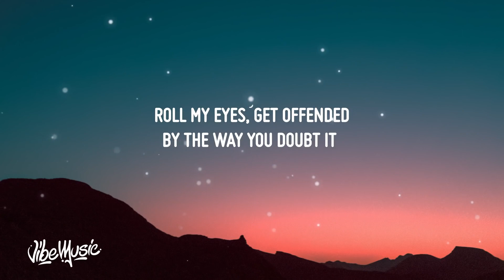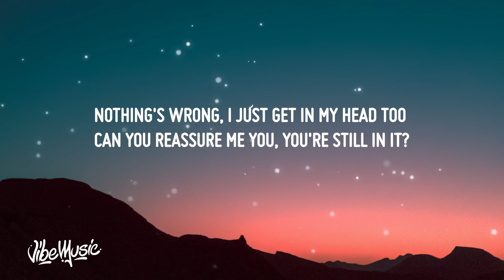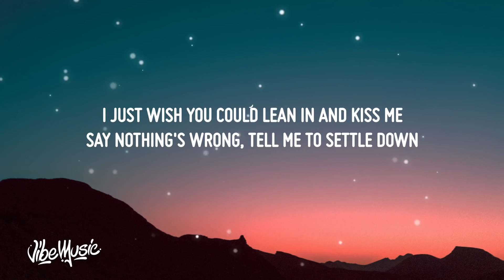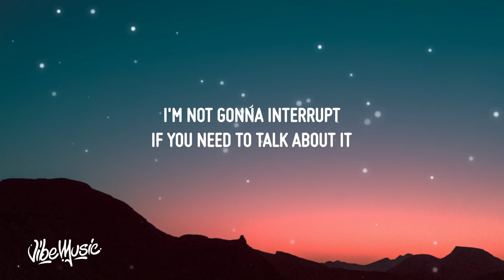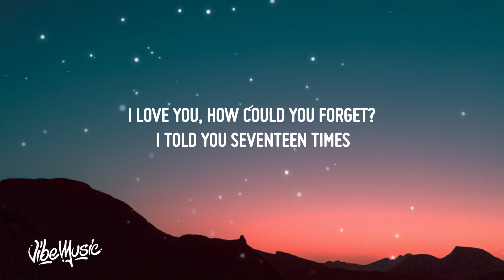JP Saxe - Hey Stupid, I Love You (Lyrics)